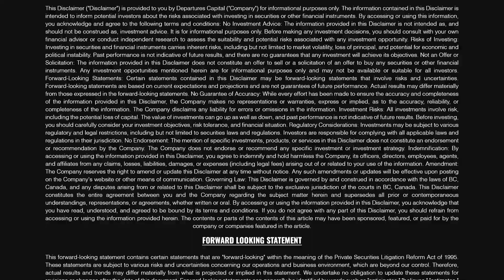One Unique AI-Powered Biotech Stock To Watch Now? Rakovina Therapeutics Interview (TSXV:RKV)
Rakovina Therapeutics Inc. is focused on the development of new cancer treatments based on novel DNA-damage response technologies. The Company has established a pipeline of novel DNA-damage response inhibitors with the goal of advancing one or more drug candidates into human clinical trials and obtaining marketing approval for new cancer therapeutics from Health Canada, the United States Food and Drug Administration and similar international regulatory agencies.

TSXV $RKV

😀 Socials

💰 This YouTube video was conducted on behalf of Rakovina Therapeutics and was funded by Frontier Merchant Capital and/or affiliates after Departures Capital Inc. was engaged by Frontier Merchant Capital to advertise for Rakovina Therapeutics.